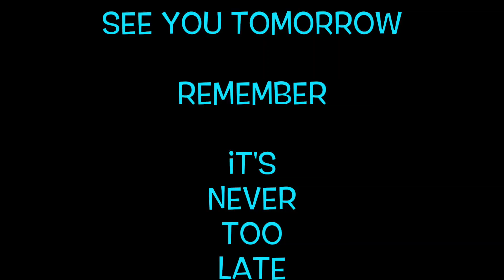Born To Roll !!!!!!!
Alrighty Guys and Gals, you have to hear this one! Check us out with wheels! Join us to find ou just how this vehicle is moving. THANK YOU ALL SOOOOO MUCH FOR THE COMMENTS AND PRAYERS!
We love you all!!! See you tomorrow !!!